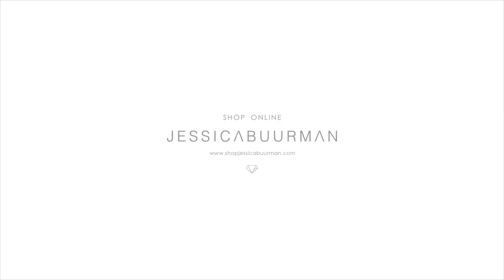SAVIE Braided Leather Slippers Slides - JESSICABUURMAN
SAVIE Braided Leather Slippers Slides
Product ID: 37657MRCH

Braided Details

PU Leather Upper

Slippers Slides